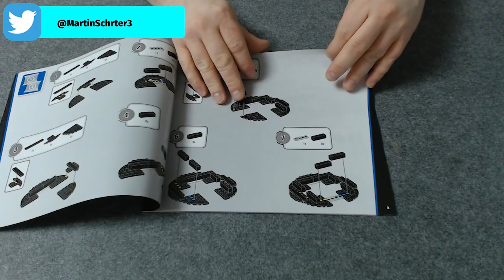Einmal einfangen bitte. Pokémon Jumbo Superball HMW04 speed build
Hallo liebe Klemmbausteinfreunde, Heute gibt es wieder ein kleines Speed build aus dem Hause Mega Blocks/Contrux mit dem Mega Pokemon Jumbo Superball

Ich wünsche allen viel Spaß und ein fröhliches klemmen

Martin

Ihr mögt auch andere Klemmbausteine wie zum Beispiel Cada und wollt dabei sparen, dann empfehle ich euch den folgenden Link und den dazugehörigen Code.

CADA5%MARTINSCHRÖTER

Hello dear terminal block friends, Today there is another small speed build from Mega Blocks/Contrux with the Mega Pokemon Jumbo Superball

I wish everyone a lot of fun and happy clamping

Martin

If you also like other terminal blocks such as Cada and want to save money, then I recommend the following link and the associated code.

CADA5% MARTINSCHRÖTER

Schnitt:
Premiere Pro